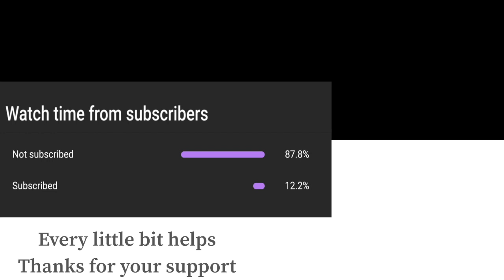Super Smash Bros Ultimate Amiibo Fights – Sheik vs the World #88 Sheik vs Kazuya